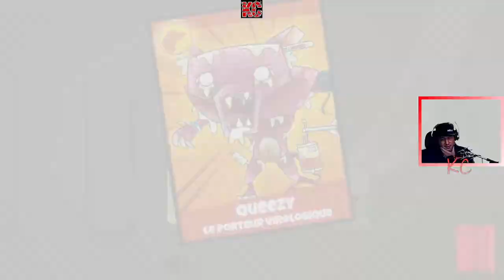CardPocalypse Live Gameplay Épisode 04 Fr Karibou Canadien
Faire des amis, jouer aux cartes, tordre les règles, devenir un maître Mega Mutant Power Pets, et essayer de sauver le monde dans ce solo RPG pour être un enfant des années 90. Lors de son premier jour à l’école élémentaire Dudsdale, Jess, 10 ans, obtient accidentellement le jeu de cartes de collection interdit, préféré par tout le monde, forçant les enfants à prendre leurs batailles de cartes souterraines. Les problèmes surgissent quand les mutants du jeu envahissent le monde réel, et c’est à Jess et ses amis de les arrêter.